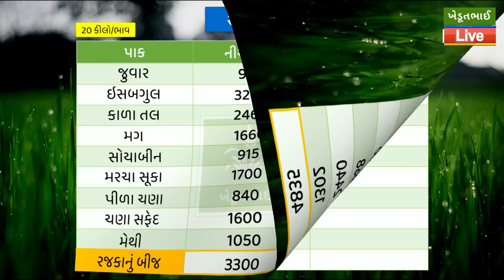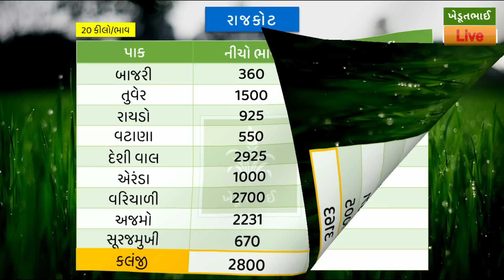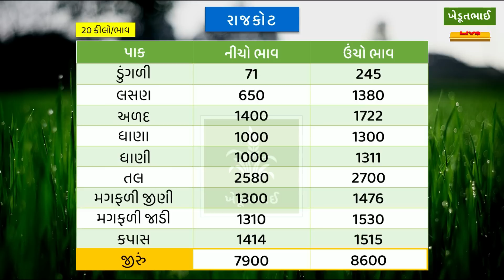🌾 Rajkot aaj na bajar bhav | 30 05 2023 | આજના બજાર ભાવ | રાજકોટ આજના બજાર ભાવ